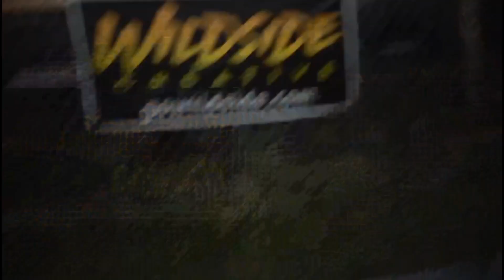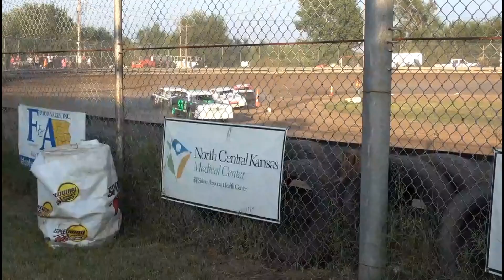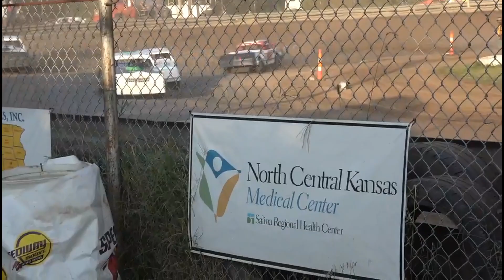Concordia Raceway 9-17-23 Wild side Creative IMCA Stock Cars "Heats & A Feature" plus VL most of